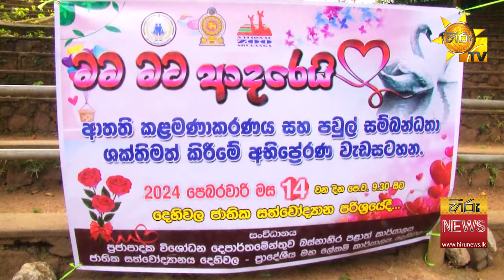'මම මට ආදරෙයි' - ආදරය අහිමි වූ පිරිස් වෙනුවෙන් අද විශේෂ වැඩසටහනක් - Hiru News